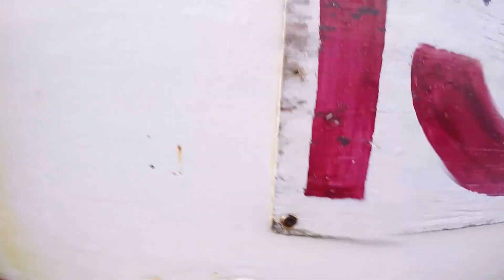GoPro Hero4 Silver: Bottom of Atlantic Ocean 3 PEI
Captured with my GoPro Hero4 Silver off of Grahams Pond Prince Edward Island